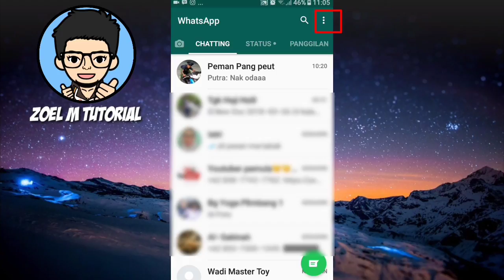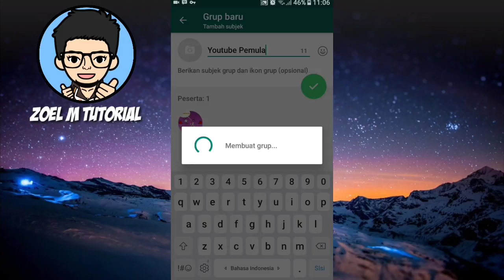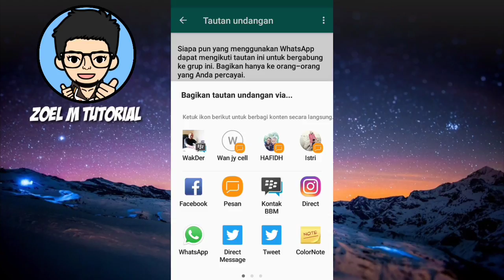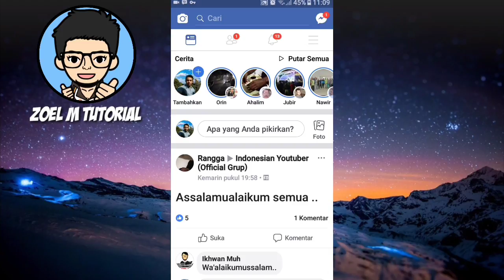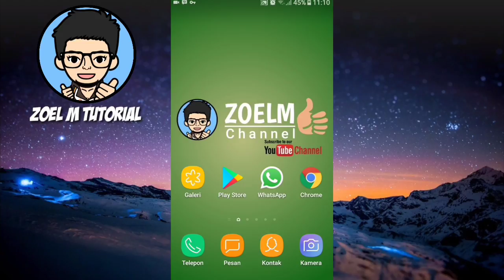Cara Membuat Link Invite Join Grup WhatsApp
Assalamualaikum teman teman pada kesempatan kali ini saya membahas bagaimana Cara Membuat Link Invite Join Grup WhatsApp, jadi dengan cara ini teman bisa dengan mudah mengundang teman anda tanpa harus meminta no hp ya..

Terimakasih banyak..